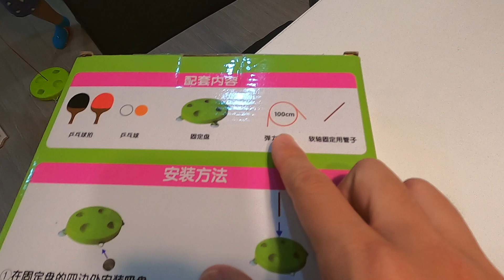不用桌子的桌球..一起玩桌球訓練玩具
因為桐桐最近喜歡打桌球,
老婆帶回來一個有趣的玩具,
很神奇,不用桌子的桌球,
蠻有趣的,笑的很開心XD

拍攝工具:
Samsung S10+
GoPro Hero 8
SONY RX100M5A
剪輯工具:
iMovie
final cut pro